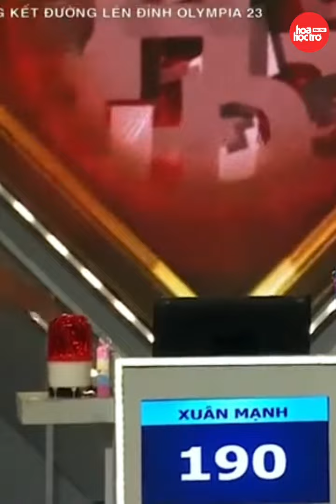Quán quân Đường Lên Đỉnh Olympia 2023 nói gì sau khi đăng quang?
Nói về đối thủ Trọng Thành, người đã bị Xuân Mạnh vượt qua vào phút chót, nam sinh Thanh Hóa đánh giá: "Trọng Thành rất giỏi". Xuân Mạnh cũng đánh giá cao Minh Triết, Việt Thành và bày tỏ sự khâm phục với trí tuệ của các bạn.

Nguồn: Đường lên đỉnh Olympia, VTV Shows